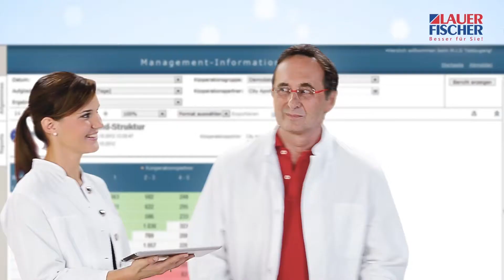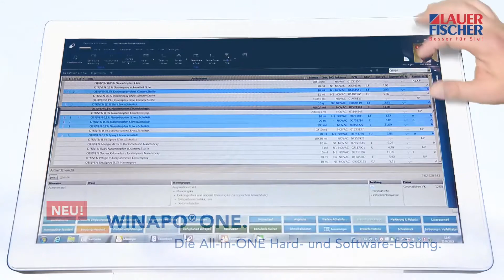EXPOPHARM 2013 - Begeisterung für Innovation!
Er war der Hingucker in Halle 16 auf der EXPOPHARM 2013 - der neue LAUER-FISCHER Imagefilm auf der großen Medienwand. Ganz neu und doch vertraut: Bekannte LAUER-FISCHER Gesichter und Darsteller, die hier ihren ersten Auftritt hatten, inszenieren die innovative Welt der Apothekenlösungen mit Zukunft. Lassen sie sich überzeugen, denn - Begeisterung verbindet!